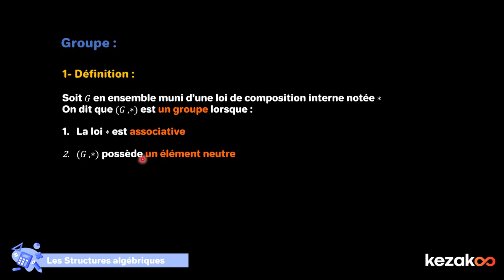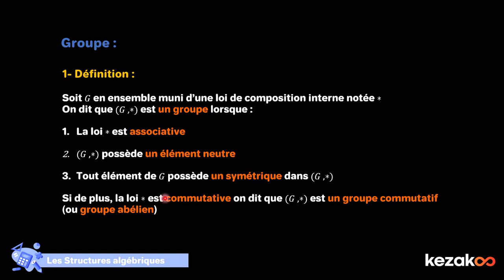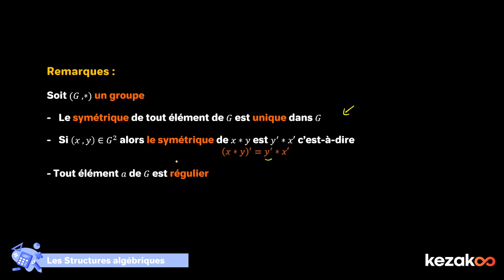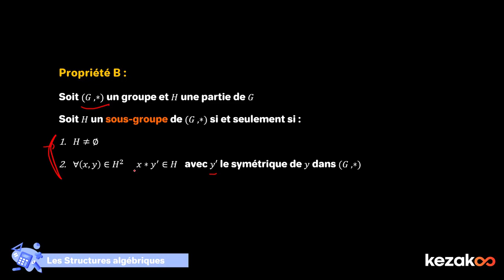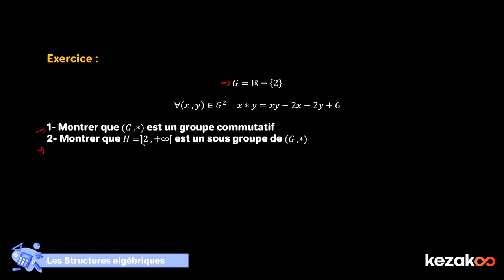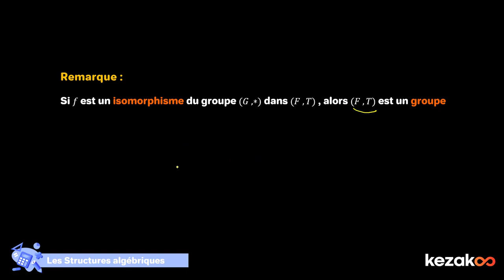Structures algébriques - Structures Groupe/Sous groupe/Morphisme de groupe |2 BAC Math BIOF| Kezakoo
Cours des structures algébriques pour la filière sciences mathématiques BIOF 2 BAC, réalisé par l'enseignante Zineb ESSAKHI pour la plateforme Kezakoo.

Le cours du "Structures algébriques" constitue une base essentielle pour les élèves du lycée. Pour se préparer à l'examen national du baccalauréat, ce cours est utile pour les filières : sciences physiques chimiques (SPC) et Sciences vie et terre (SVT).

Kezakoo est une plateforme d'e-learning dédiée aux lycéens Marocains. Elle a pour mission de hausser les standards de l’éducation au Maroc à travers une plateforme personnalisée et interactive, où l'élève va trouver des vidéos de cours, des fiches de cours, des fiches de lecture, des annales, des quiz et des exercices interactifs.

On t'attend ! 👀